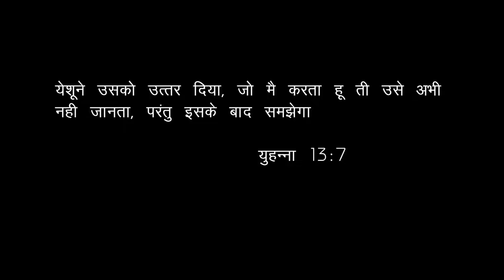Be courageous God honour's your sacrifice | Hindi | By Ps Jitendra Gaikwad | Christian message